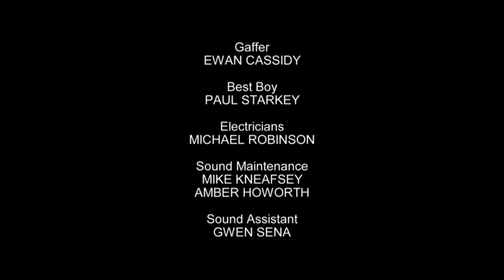Camping series 1 episode 2 - Julia Davis & Vicki Pepperdine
The second episode of the only series of Camping by Julia Davis, UK version, starring Steve Pemberton, Julia Davis, Vicki Pemberton, Rufus Jones, Elizabeth Berrington and Jonathan Cake.